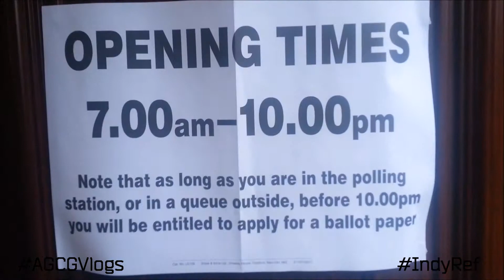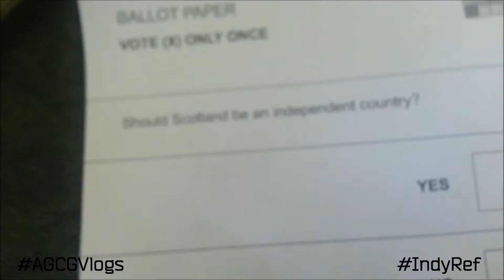AGCGVlogs: IndyRef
It's voting day for the Independence Referendum of Scotland.